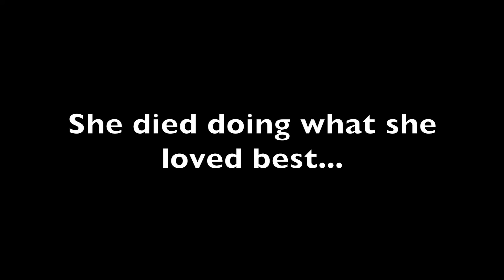Coyote Hunting Tips for the beginner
Coyote Bob gets you prepared to hunt coyotes like no other. An interesting twist on safety and how you should approach coyote hunting as a beginner... ever so slightly differently than the "Hunter Safety" course instructor took.
Coyote Bob, infamous slaughterer of scurrilous scavengers is known for sharing his hunting tips for coyotes. Most deer hunters benefit a well.